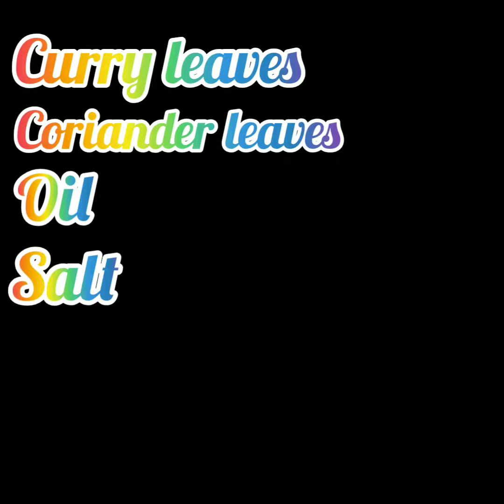Paruppu urundai kuzhambu/urundai kuzhambu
Paruppu urundai kuzhambu/
பருப்பு உருண்டை குழம்பு/
உருண்டை குழம்பு/  urundai kuzhambu